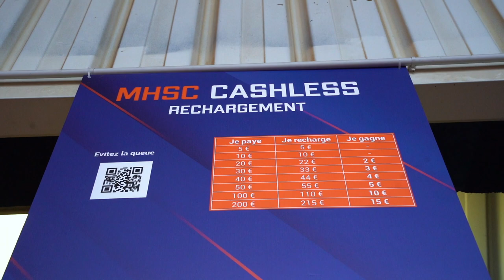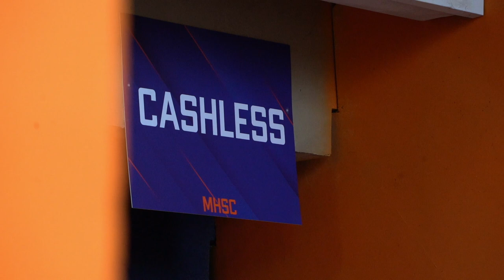ENORME Surprise pour Yann, premier à avoir rechargé sa carte CASHLESS